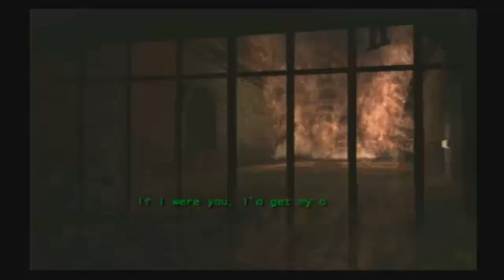Resident Evil Outbreak Part 3: Vengeance!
Magic Broom is no more.